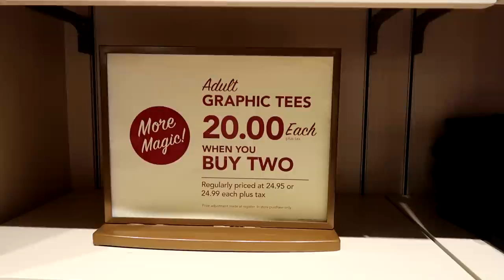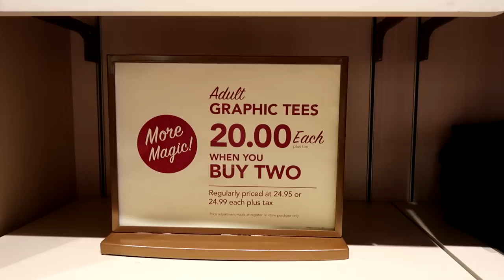Disney Plus Size Shopping - World of Disney - 2018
Headed to Disney and wondering where you can buy plussize T-shirts? Disney Springs have a number of stores that carry plus sizes. World of Disney is the largest gift shop in all of Walt Disney World and they have some fantastic options. Join me as I take you shopping for Women's, Men's and Unisex styles in sizes up to 3x. I wear a US Women's 4x or 5x and I am able to wear a Disney 3x in many styles. I'll show you the newly renovated store, the dressing rooms and I will even try on several styles for you.

If you would like to see links to clothes I am wearing and the items I tried on, please scroll down .

You can help ensure I am able to continue creating helpful, fun, informative videos for plus size people at Disney and beyond by making a small contribution to the channel:

My millenial pink New Balance sneakers: